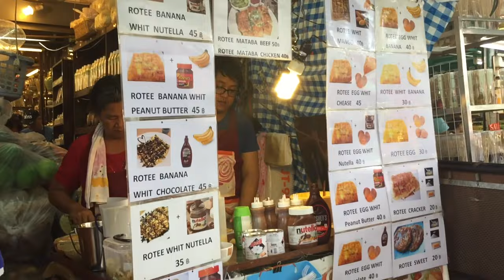B A N G K O K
Spot my brother's funny faces all over the video, literally.

Recorded this on my iPhone 6 hence the bad quality of the video :-( but! still, do watch it in HD ok?

p.s that tuk tuk i was on, landed me on phhhoto's wow page for monor. i'm so humbled!! :-)

Song: Alina Baraz & Galimatias - Fantasy (Felix Jaehn Remix)